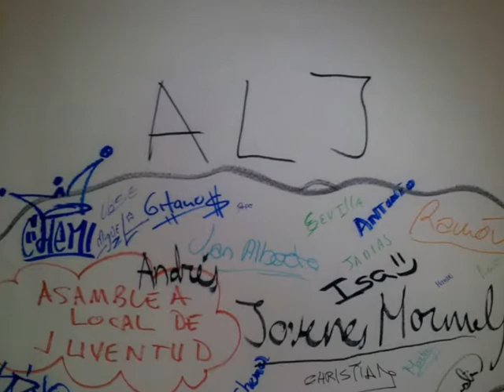Resumen del primer año de funcionamiento de la Asamblea Local de la Juventud de Marmolejo en el 2012